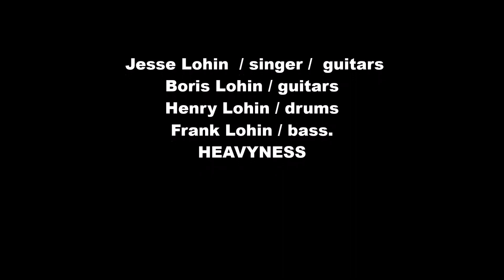HEAVYNESS Nightmare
HEAVYNESS
Lohin Brothers music video HEAVYNESS Official Channel
from the album OPPORTUNUS ADEST 2015
Jesse Lohin vocals & guitars
Boris Lohin guitars
Henry Lohin drums
Frank Lohin Bass
All material is protected by copyright laws of the United States and all other countries throughout the world.
HEAVYNESS Org.
Nightmare. music & lyrics by HEAVYNESS.
Somebody's walking
watching your home
he wants to know you
he'll knock your door
you have to be carefully
don't let 'em in
he's looking for trouble
you're one more
he's walking around
he's walking around
he's walking around
you stay inside
lock the door
don't be afraid
be strong
you've a chance
make a call
everybody has a dream
nightmare
nightmare
nightmare
you stay inside
lock the door
don't be afraid
be strong
you've a chance
make a call
nightmare
nightmare
everybody has a dream nightmare.